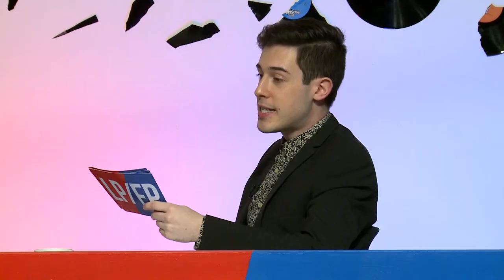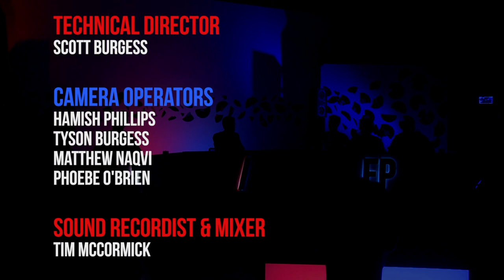LP/EP - S01E09 / Animaux, Scotdrakula, Tim Clark & Dilruk Jayasinha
Host: Mike O'Donoghue
Panelists: Alex Lahey (Animaux), Matthew Neumann (Scotdrakula), Tim Clark & Dilruk Jayasinha
Team Captains: Beck Russo, Adam Knox

for more info on guests & episodes.